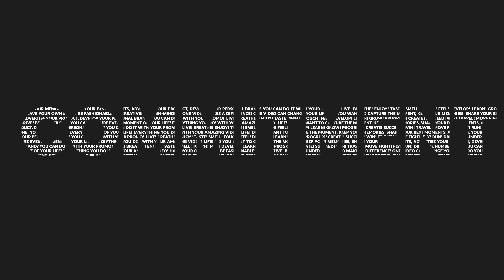My Entrepreneurship Journey | Wayne Ladson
In this video, I'll take you to my very first office space and talk about my journey so far as an entrepreneur. Hopefully, you learn a thing or two!